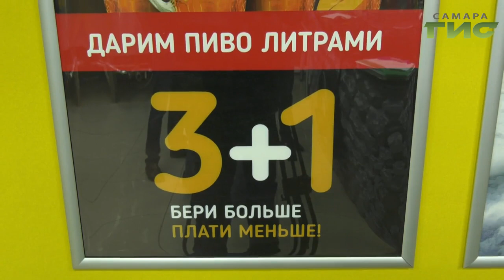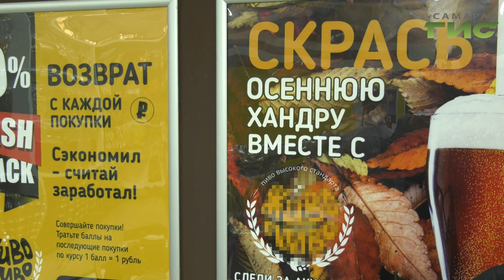На улице Гагарина закрыли магазин, нелегально торгующий алкоголем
На вывеску потратился, а заплатить налоги забыл. хозяин одного из пивных магазинов в Самаре продавал пенный напиток полгода незаконно. Получая хороший доход. А вот бюджет не поступало ни копейки. Нарушение закона обнаружили специалисты областного минпрома. Нагрянув с проверкой. Результаты в сюжете  Сергея Кизоркина.